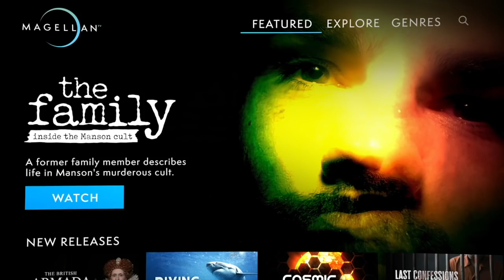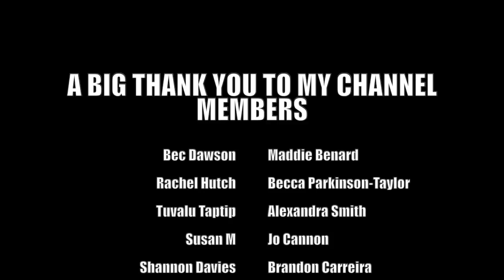THE LIFE OF MARIE ANTOINETTE | A HISTORY SERIES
It's an exclusive offer for our viewers: an extended, month-long trial, FREE.
MagellanTV is a new kind of streaming service run by filmmakers with 3,000+ documentaries!

WHAT I'M WEARING:
SHIRT ► Topshop